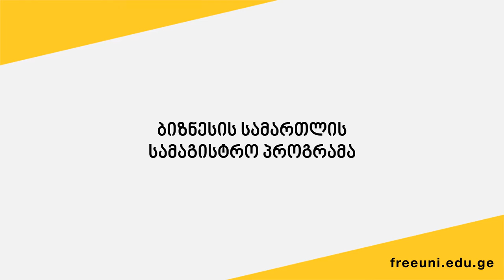ბიზნესის სამართლის სამაგისტრო პროგრამა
freeuni.edu.ge/ge/node/1049